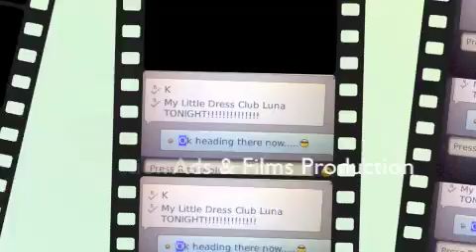My Little Dress